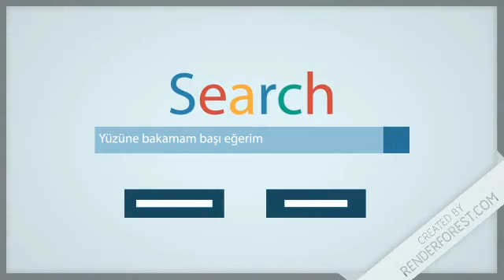SEVDAMI ANLATSAM - Şükran Güneri Arslanbay